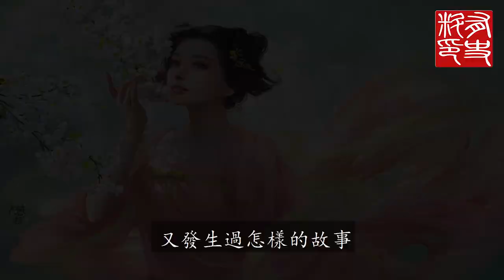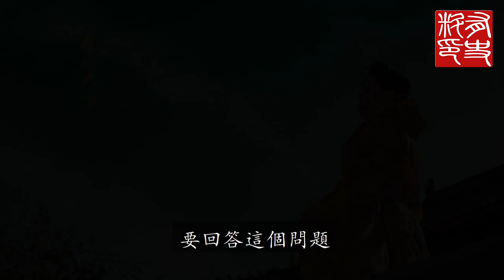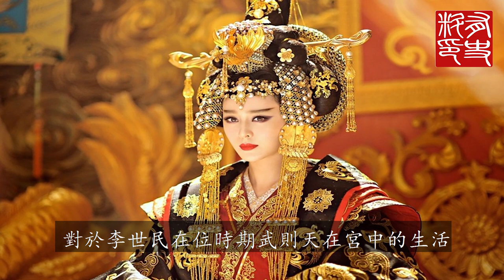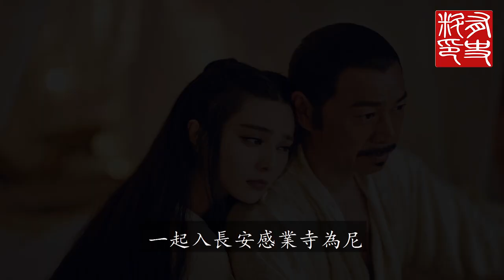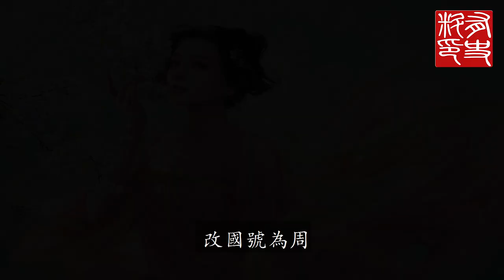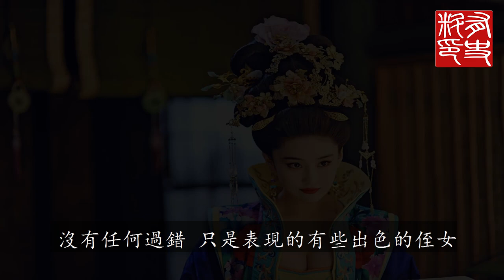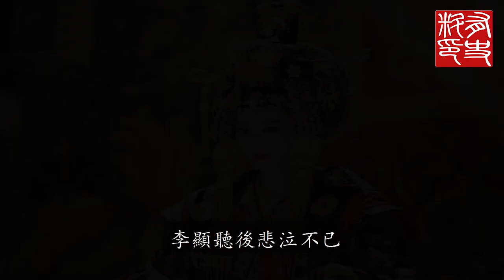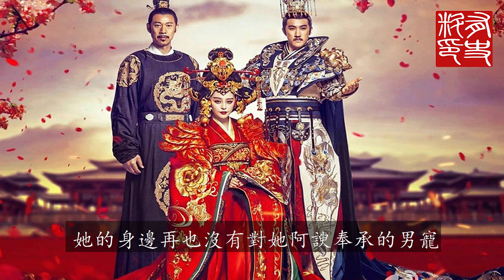女皇武則天是怎麽死的？真實死因揭曉，專家：史書都羞於記載